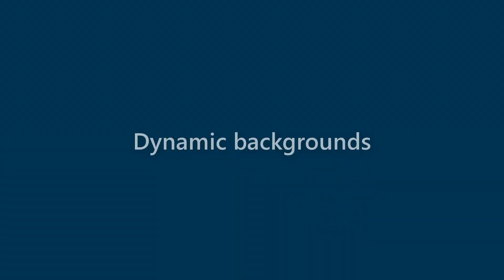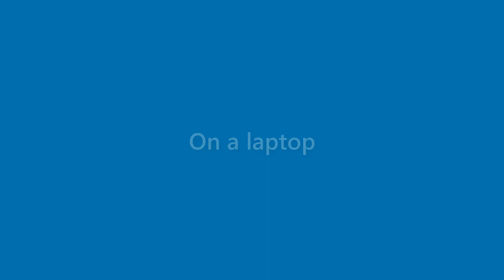Marion Juarez - appearance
Name Look - Marion Juarez - appearance. In this video we present "Marion Juarez" name look and feel in various scenarios.
This video will cover:
How does "Marion Juarez" look as a personal letterhead?
How does "Marion Juarez" look on a business card?
How does "Marion Juarez" look on a computer/laptop screen?
How does "Marion Juarez" look with different background colors?
How does "Marion Juarez" look with various fonts?